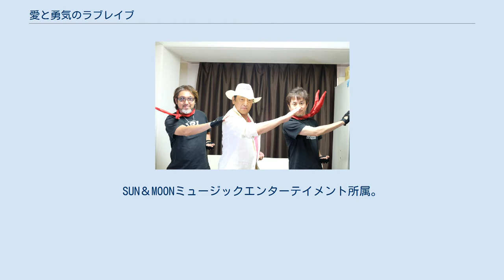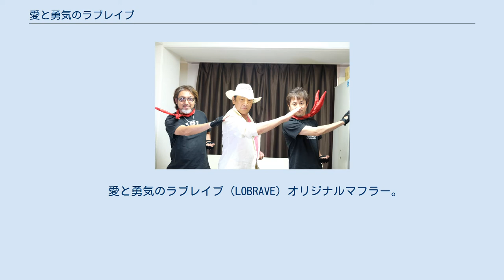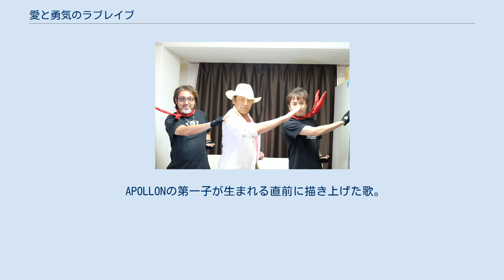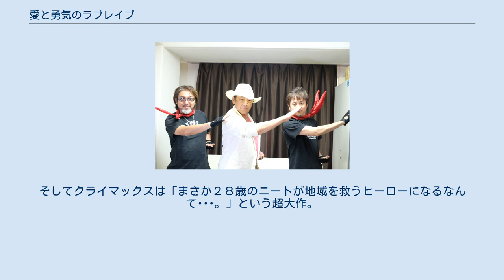愛と勇気のラブレイブ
愛と勇気のラブレイブ（LOBRAVE）はゼウス（ZEUS）＆アポロン（APOLLON）&スサノヲ（SUSANO）の三人組からなるヒーロー型音楽ユニットである。
SUN＆MOONミュージックエンターテイメント所属。
 2009年8月24日、旧暦の七夕の日にゼウスとアポロンは何者かに導かれるように富士山で運命的な出会いを果たす。
ただしこの時には自分たちがまだヒーローだということには気づいていない。
 2010年５月、上海万博を勝手に盛り上げに行くのだが、この時のコスチュームはドラゴンボールの悟空の衣装。
アニメの国から来たヒーローという借り物の立場であった。
しかし、その上海万博では「ドラゴンボールだ！」「悟空だ！」という声援を浴び、パビリオンの順番待ちをするオーディエンスの注目を浴びる。
同時に各国パビリオンの責任者の目にも止まり、ドイツ館、サウジ館など、２時間以上待つパビリオンにもＶＩＰ専用通路から入場させてもらう。
さらにフランス、ドイツ、中国、ブラジル、ポルトガル、日本の報道番組にも出演。
この時に「日本のヒーロー（アニメ）ってすげえ！」「みんなを喜ばせたら勝手にワープできる！」という感覚を得た。
この体験が後の『勘違いヒーロー・愛と勇気のラブレイブ』の目覚めのきっかけとなった。
 ヒーローってスゴイ！という感覚から、いつの日からか「ヒーローになりたい！」という強い気持ちに変化していく。
そんな中、ゼウスが中学生時代にお世話になった福岡在住の天才音楽プロデューサー・一木弘行と運命的な再会をし「ヒーローソングを作ってもらえませんか？」と口火を切った。
まずはイケイケのヒーローソングを作る、そのアイデアはあったものの、一曲目は究極のラブソングを選択。
その理由は、アポロンが自身の結婚式で新婦に捧げる曲を披露するんだという、自己満足の極みからこの曲順となった。
作詞担当はアポロン。
自身の妻に捧げるのだから渾身の思いを込めて書き上げたという。
こうして出来上がったのが『勘違い野郎のバラード』である。
「銀河の果てまで守り抜く」という、およそ一般のミュージシャンでは口にできないようなフレーズを堂々と使うあたり、ヒーローポジションならではと言える。
そして結婚式当日、2011年11月25日に見事に１曲だけの初ステージを行った。
 昭和のヒーローソングといえば、イケイケのオープニング曲（はじめのうた）と、しっとりメランコリーなエンディング曲（おわりのうた）が定番だった。
そのセオリー通りにすべく、超イケイケの曲を二曲目としてリリースすることを決意。
ゼウスの発案で「俺たちの世代が最も熱くなれる曲を作る！そのためには俺たち世代の仲間を集めよう！」となり、急遽アラフォーの男たちを参集。
久留米の会議室にて作詞会議が始まった。
自分たちが熱くなれる言葉、フレーズ、単語をホワイトボード４面を使いブレインストーミングで羅列する。
「進め」「ゴウッ」「燃えろ」「ファイヤー」「夢描け」「飛びたとう」「きらめく銀河」などなど。
それらをカテゴリごとに分類し、取捨選択し、並べ替え、統合する。
この作業をすることによって３０代～５０代が最も熱くなれる歌詞が出来上がった。
そこに天才音楽プロデューサー・一木弘行が魂のメロディーを投入する。
あの頃憧れたヒーローソングのメロディライン。
あの頃口ずさんだヒーローソングの高揚感。
その全てを見事に再現した楽曲が出来上がったのだった。
それがラブレイブのテーマ「ラブレイブ」である。
従ってどこを切り取ったとしても、懐かしくもあり新しくもあるヒーローソングとなった。
合言葉は「進めゴウッ！！！」だ。
 この二曲からLOBRAVEのヒーロー物語が始まる。
 そして2021年3月20日。
7000万の時を経てLOBRAVEはついに三人目となるあの男と出会った。
彼の名はスサノヲ。
八岐大蛇をぶった切った伝説の勇者の名を受け継いだ者。
大自然を友としあらゆる生物の声を聴く男、ラブレイブ・スサノヲ。
 三人となったラブレイブの第二章が幕を開けた。
 ユニット名を決めるにあたり様々なアイデアが浮かんでは消えていくのだが、自分たちが本当に伝えたいことは『愛（LOVE）」であり「勇気（BRAVE）』であることから、二つの言葉をＭＩＸして『愛と勇気のラブレイブ（LOBRAVE）』となった。そしてそれぞれの名前を決めるのだ...